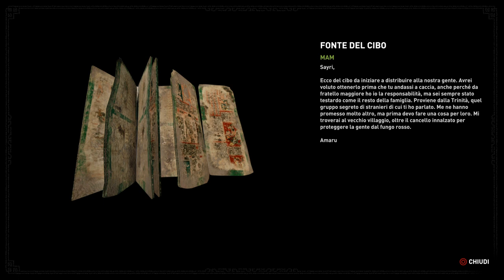The price of survival - Walkthrough DLC Parte 1 di 2 - il prezzo della sopravvivenza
The Price of Survival - Il prezzo della sopravvivenza

 Episodio diviso in 2 parti  del quarto DLC del gioco Shadow of the tomb raider.

Iniziamo la nuova serie Walkthrough Gameplay di Shadow of The Tomb Raider! La storia si svolge due mesi dopo gli eventi di Rise of the Tomb Raider. La protagonista Lara Croft è un'archeologa in una spedizione in America Latina in cerca di una reliquia Maya che abbia un legame con il suo defunto padre.
 La Trinità, un'organizzazione paramilitare dedita allo studio del soprannaturale, cerca la reliquia per rimodellare il mondo. Durante la spedizione Lara scatena un'apocalisse maya e tenta di salvare il mondo.